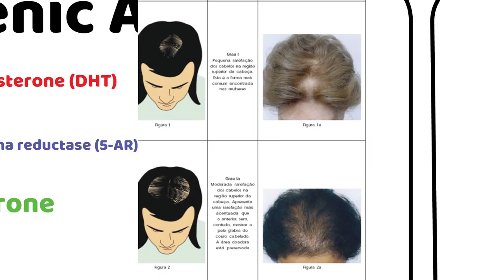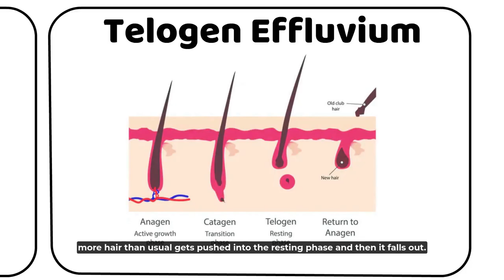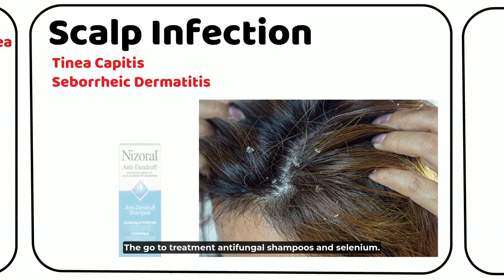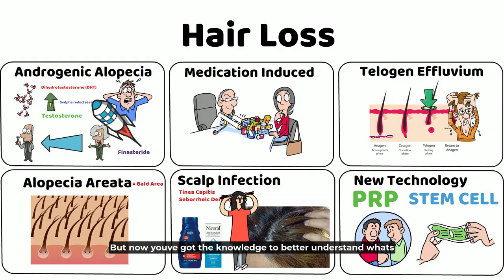Top reasons for HAIR LOSS (and how to fix it)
In this video we're talking about hairloss and how to manage them.

Clips from following creators were used in this video:
Chesnut MD